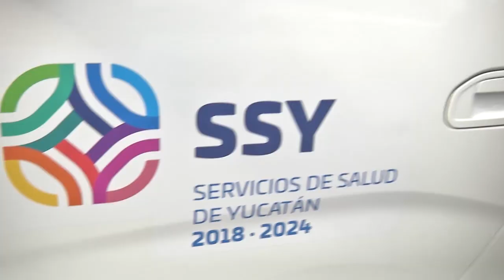ProgresoHoy.com -- Becas, salud, inclusión 100 días de gobierno de Vila